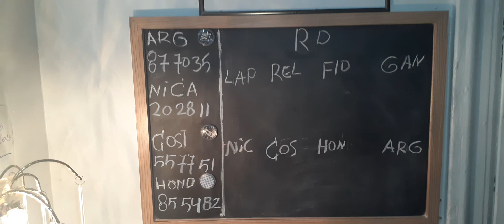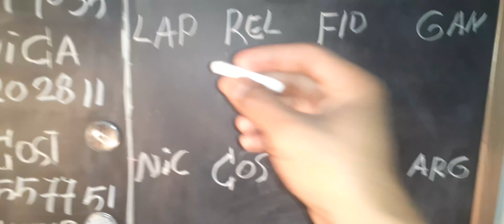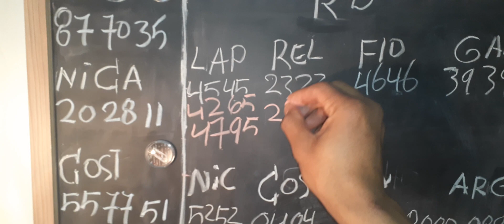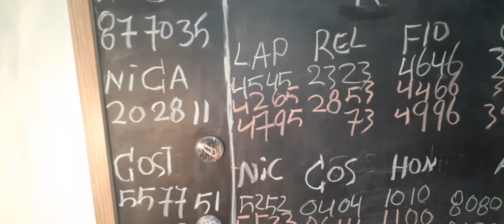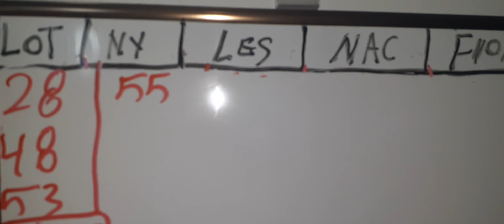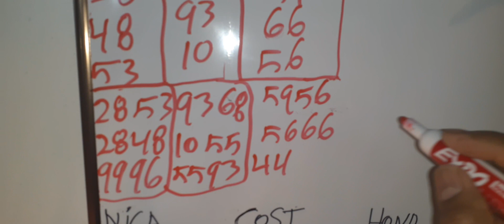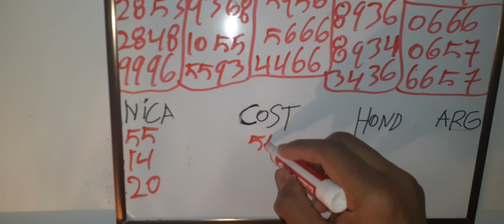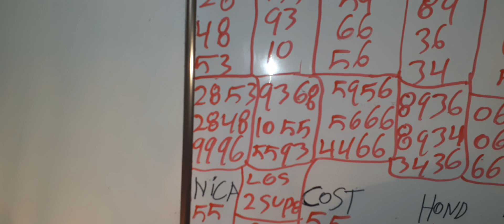2021/02/25 LA VERDADERA TABLA DE JALADERA Y LOS NÚMEROS CONVERTIDOS